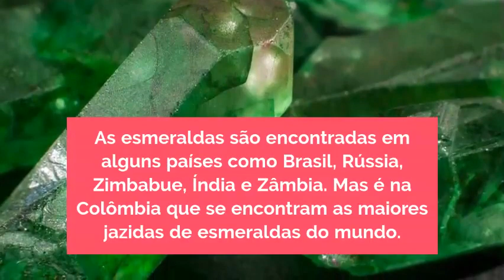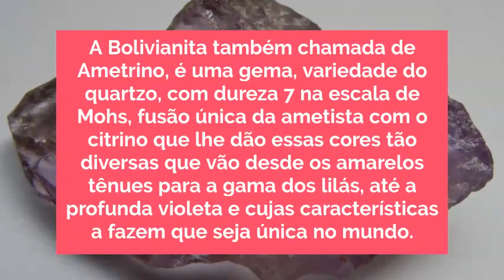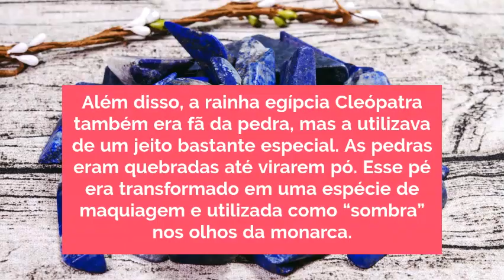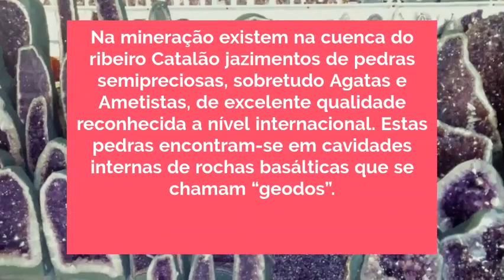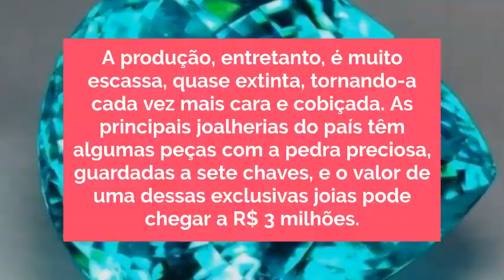THE PRECIOUS STONES OF THE MAIN COUNTRIES OF SOUTH AMERICA